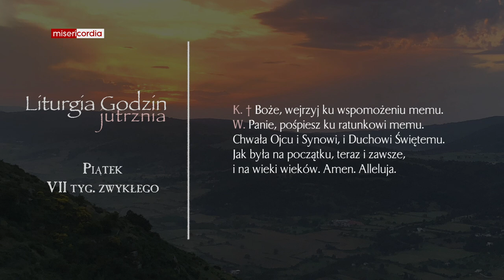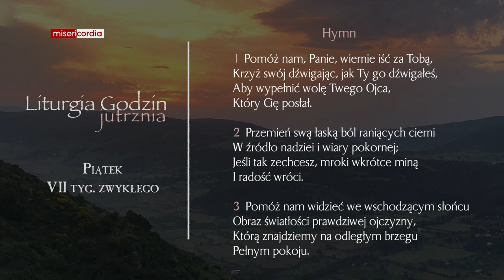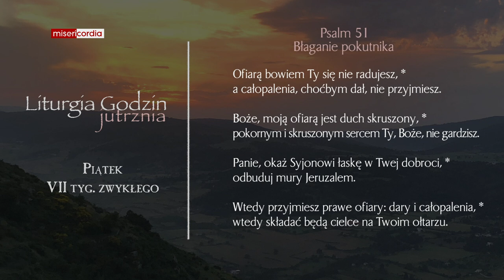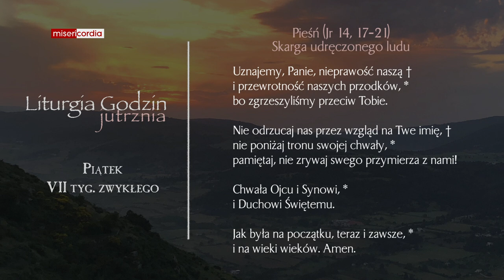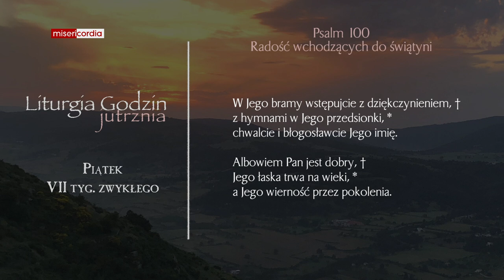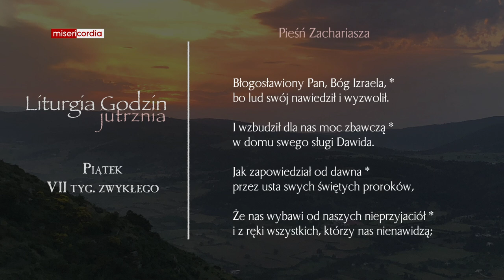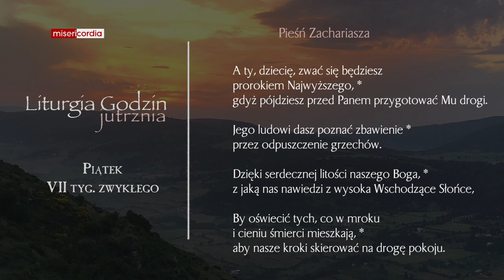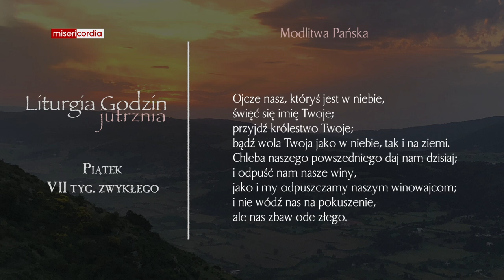Liturgia Godzin | Jutrznia | Piątek, VII tyg. zwykłego